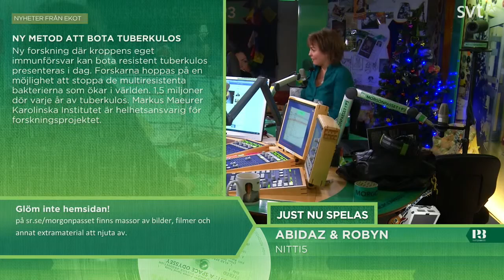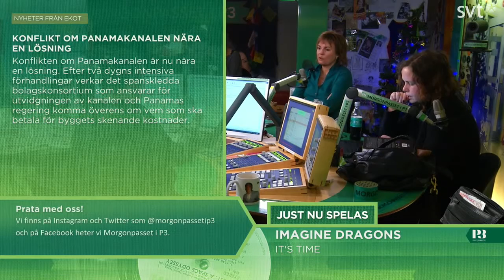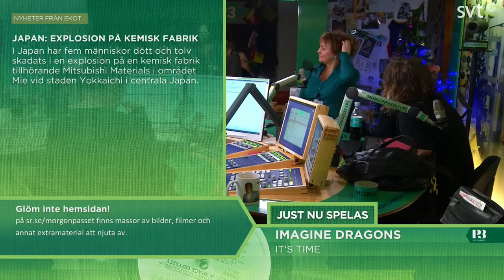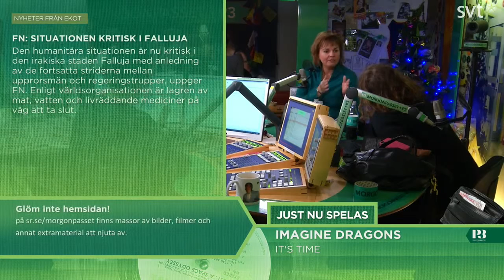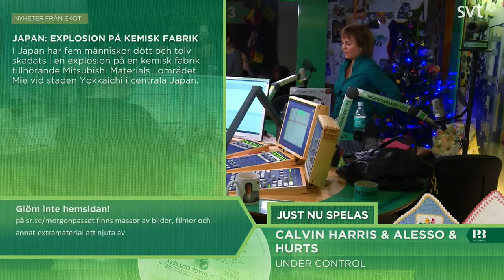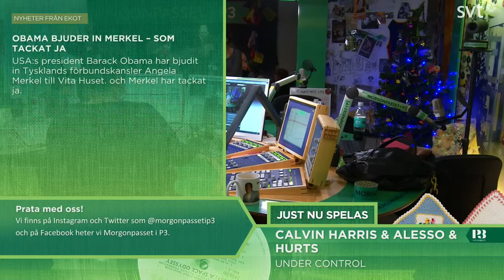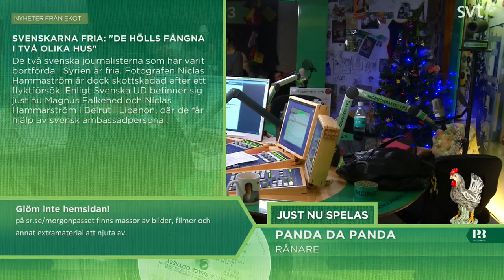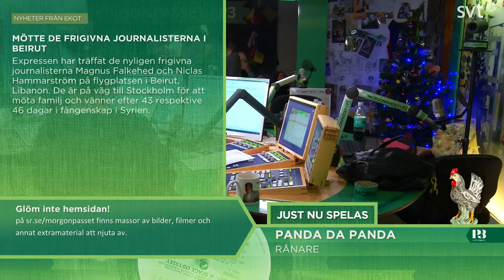Morgonpasset i P3 2014-01-09 09:00-09:30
Gäst: Maria Lexhagen